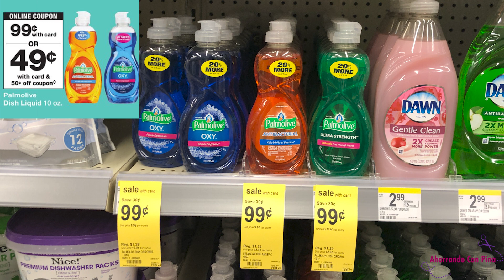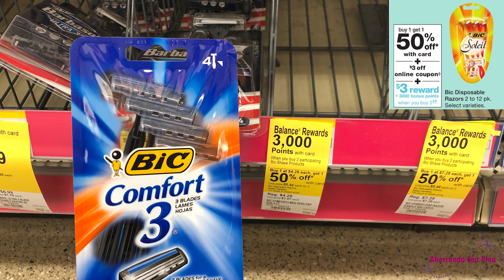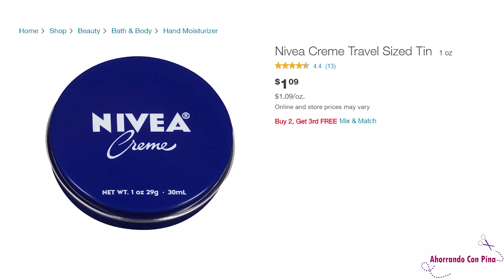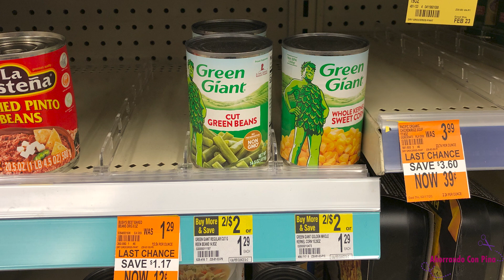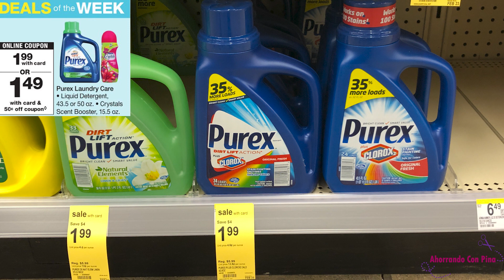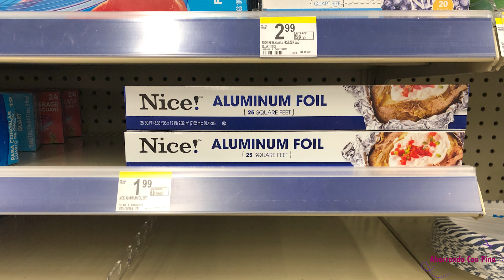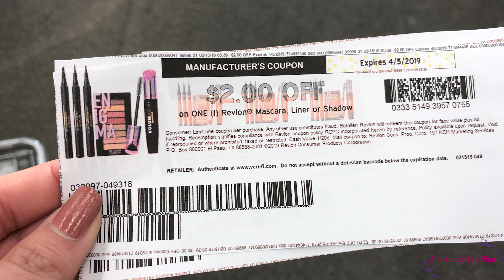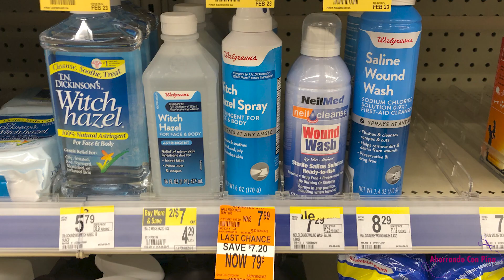Tenemos Productos GRATIS en Walgreens esta semana 2/17/19 - 2/23/19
Hola amigos le dejo este video para mostrarles cuales son las ofertas que pueden aprovechar en Walgreens .

💖 Este es mi codigo de referencia para Fetch Rewards:

G9UXQ